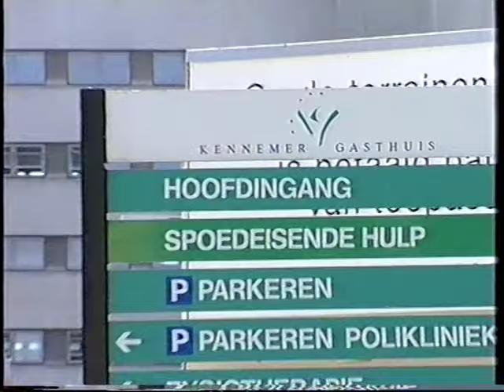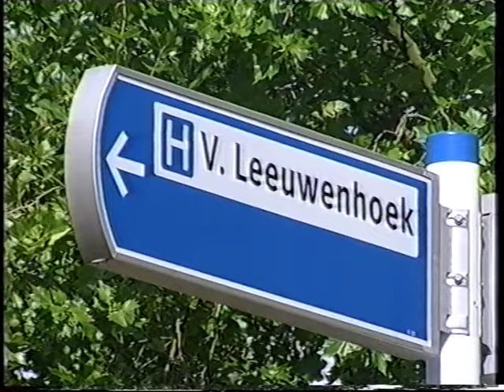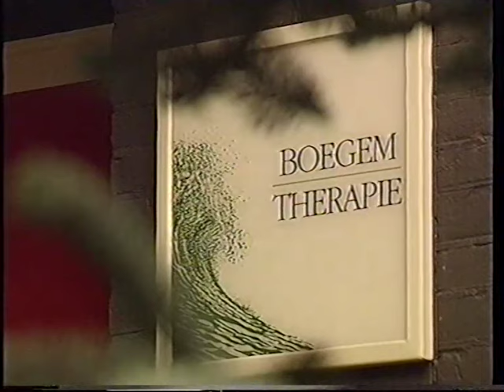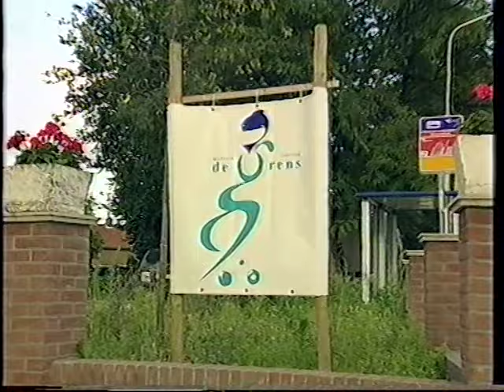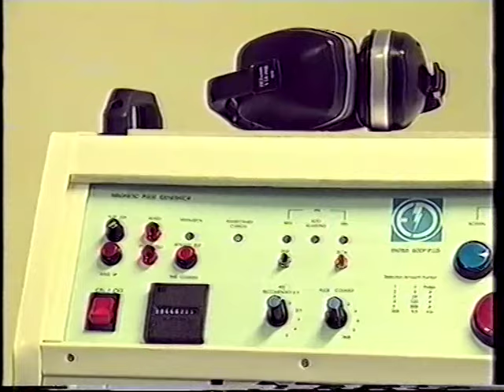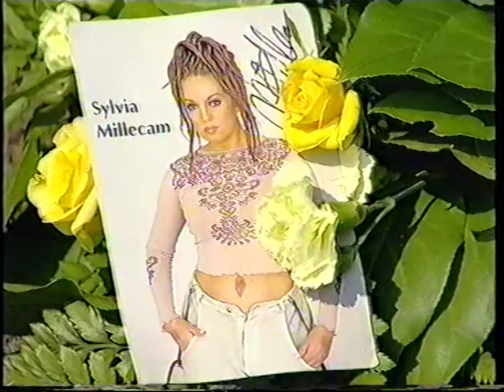Silvia Millecam en haar behandelaars in Nova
Actualiteitenprogramma NOVA (einde 2001) over de affaire Millecam met ook Boegem, Broekhuyse, Jomanda, Koonen en haar partner Nol. Broekhuyse en Koonen behoorden tot de behandelend artsen van Millecam en zouden later strenge straffen van het medisch tuchtcollege opgelegd krijgen.